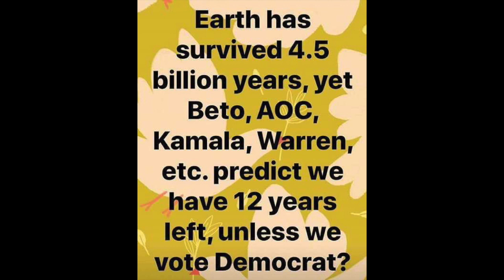Sea Level Expert Nils Axel Morner Debunks Man Made Climate Change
Alan Jones interviews Nils-Axel Mörner (born 1938), the former head of the paleogeophysics and geodynamics department at Stockholm University. He retired in 2005. He was president of the International Union for Quaternary Research (INQUA) Commission on Neotectonics (1981–1989). He headed the INTAS (International Association for the promotion of cooperation with scientists from the New Independent States of the former Soviet Union) Project on Geomagnetism and Climate (1997–2003). He is a critic of the IPCC and the notion that the global sea level is rising.

Mörner disagrees with the view of future rise in sea level caused by global warming. Mörner's self-published 2007 20-page booklet The Greatest Lie Ever Told, refers to his belief that observational records of sea levels for the past 300 years that show variations - ups and downs, but no significant trend. This contrasts with the usual view that sea level rise has been occurring at 2–3 mm (0.079–0.118 in) per year, over the last century. Mörner asserts that satellite altimetry data indicate a mean rise in the order of 1.0 mm/yr from 1986 to 1996,[14] whereas most studies find a value around 3 mm/yr.

Mörner believes that sea level rise will not exceed 200 mm (7.9 in), within a range of either +100±100 mm or +50 ± 150 mm (2.0 ± 5.9 in), based on satellite data over the last 40 years and observational records over the last 300 years.

In 2000 he launched an international sea level research project in the Maldives which claims to demonstrate an absence of signs of any on-going sea level rise. Despite President Gayoom having spoken in the past about the impending dangers to his country, the Maldives, Mörner concluded that the people of the Maldives have in the past survived a higher sea level about 50–60 cm (1.6–2.0 ft), and there is evidence of a significant sea level fall in the last 30 years in that Indian Ocean area. However, these conclusions were disputed by due to lack of known mechanism for a fall in sea level and lack of supporting evidence.

In an interview in June, 2007, Mörner described research he had done in the Maldives that had been reported in the documentary Doomsday Called Off. Specifically, he mentioned a tree he had discovered growing close to the shoreline as evidence to support his claim that sea level had actually fallen rather than risen. He also alleged that the tree had been deliberately destroyed by a group of Australian researchers who were promoting the IPCC view that sea level was rising.